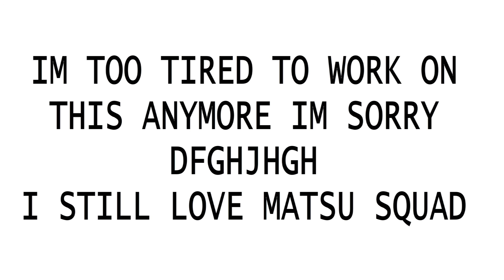EMIS BIRTHDAY PRESENT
here u go my foreign friend aaa i hope u have a nice birth !! ur a really great pal and im love you no homo pls

in the ending i added the squad because,,, the audio fits the squad and i feel bad for just having us two in it aaa anyway i hope its okay i tried adding people in equally but i got anxious about that so idk aaaa i tried i hope its okay

ANYWAY HAPPY BIRTHDAY EMI I HOPE U HAVE A GREAT BIRTHDAY AND U FEEL ALL GOOD AND SHIT IDK IM AAA I HOPE UR HAVING A GOOD BIRTHDAY